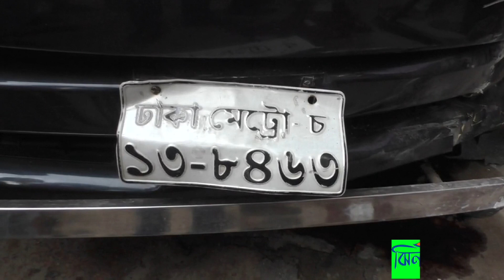ঝিনাইদহে মাইক্রোবাস চাপায় রংমিস্ত্রী নিহত, মাইক্রোবাস ভাংচুর ।Jhenidah Accident Death✔️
ঝিনাইদহে মাইক্রোবাস চাপায় রংমিস্ত্রী নিহত, মাইক্রোবাস ভাংচুর ।Jhenidah Accident Death✔️ Welcome to News tv "Jhenidaher Chokh"